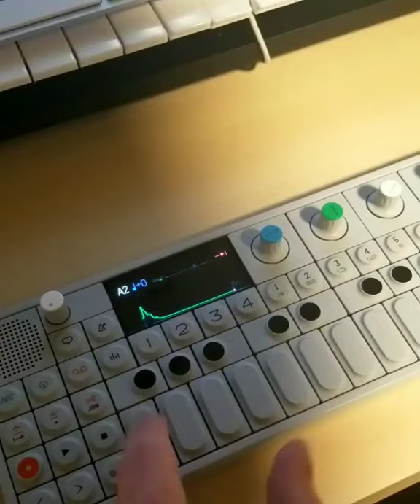Link and Build Beat Demo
Get the sounds from this beat in the Link and Build Sample Pack. Available Now!

Kount Link & Build Sample Pack provides producers with a treasure chest of inspiring chords, synths, textures & timbres to be manipulated and implimented into your music.

132 hand made sounds thoughtfully designed to spark your imagination and accelerate your workflow. Let's build!

21 bass one shots
19 chord one shots
4 miscellaneous one shots
23 fx
5 bass loops
42 synth & instrument loops
18 original compositions designed to be sampled

132 sounds total (820 MB)

These sounds were created with the following gear

Juno 106
Juno 60
Yamaha DX7
Emu Emulator ii
Upright piano
Assorted virtual instruments
Live horns
Electric Bass
Violin
Doepfer Modular synth
Vocals
Akai Gx-4000d tape machine

All samples are 100% original
Use of any of these materials subject to good faith negotiation based on my discretion with respect to the size and manner of use of the sample in question.